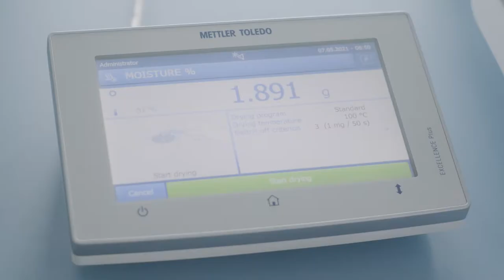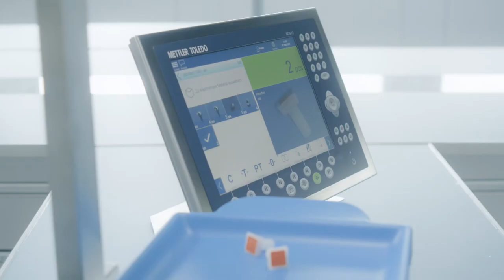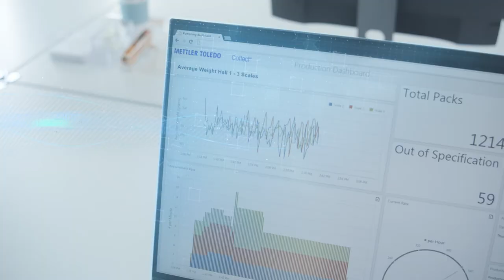METTLER TOLEDO Connects to the World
From pioneering innovative process-control technology to facilitating safe data collection and analytics, METTLER TOLEDO continues to pursue leading-edge software integration, machine learning, and artificial intelligence. The resulting enhancements allow our customers to transform collected data into actionable insights that advance sustainable quality, safety, and productivity.

METTLER TOLEDO is a global leader of precision instruments for use in laboratory, industrial, and food retailing applications. In addition to our innovative instruments, we have an extensive global service organization that is dedicated to serve our customers.